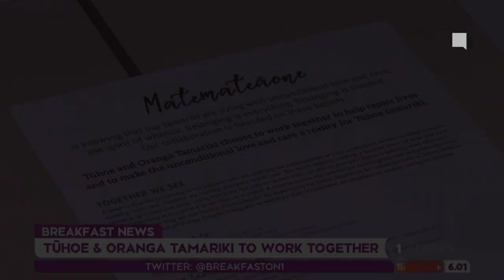TVNZ 1: Breakfast - Last Day of the Original Team [23rd August 2019]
Hayley Holt is heading on holiday from Monday and wont be at Daniel Faitaua's last day on Wednesday so this is the last day of the original team.